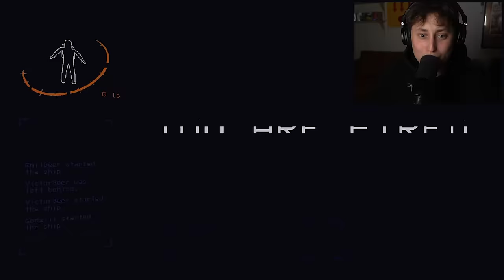EMIL FÖRRÅDER VICTOR I RYMDEN - Lethal Company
Emil, Victor, Ara och Felix ska spela Lethal Company och ta reda på om de har vad som krävs för att överleva på främmande planeter bland okända varelser! Kommer de kunna samarbeta? Eller kommer de så fort som möjligt hugga varandra i ryggen?

Missa inte!